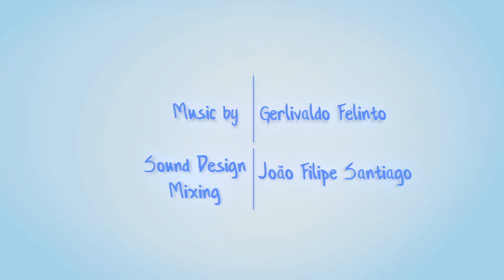Hungry - Animated Short Film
Written and Directed by me (João Filipe Santiago) with song made by Gerlivaldo Felinto

 Hungry is a funny short film that I made from 2018 to 2019 about a chimp and a hungry baby alien, this short was made entirely in Blender by myself as a indepedent artist with the great help of Gerlivaldo Felinto who composed and played all the songs in it and Jadson Alves(@jadson.alvesjunior) who help me to find the perfect design for the baby alien, Andréa Santiago and @Daniel Franco also deserves a special thanks for all the support in the creation process. Hope you like it, have fun!

 Hungry was selected in three different international short film contest around the world
 Finalist: International Film Festival Animation Bushehr 2020
 Official Selection: Reel Youth Film Festival 2020
 Official Selection: TIAF- Tbilisi International Animation Festival 2019